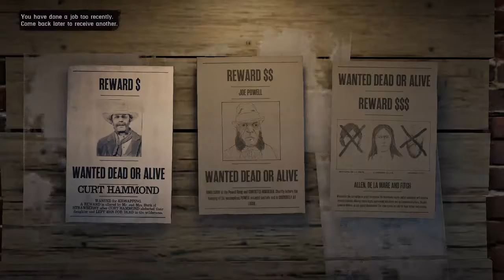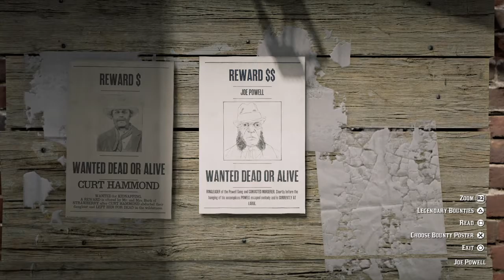Red Dead Redemption 2 NTK_NIKLAS Railbaron July 10th